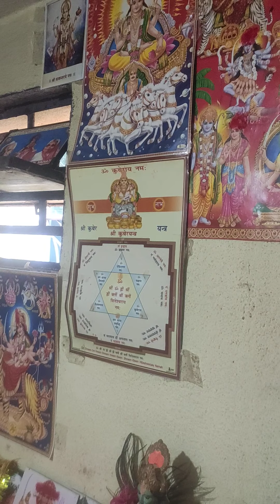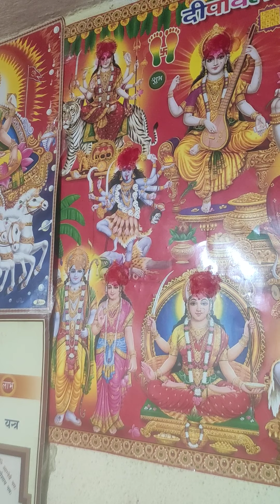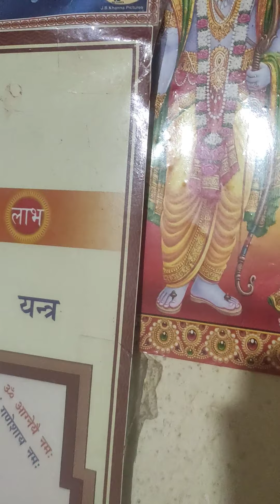जय श्री लक्ष्मी चालीसा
मां लक्ष्मी जी की चालीसा बृहस्पतिवार के दिन पढ़ना चाहिए इससे घर में सुख शांति की प्राप्ति होती है